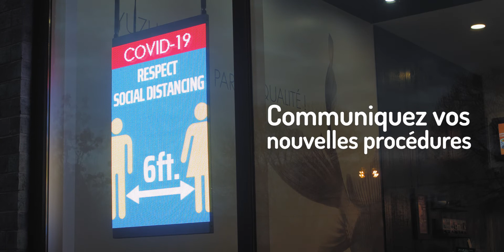LED PRO Poster - Communiquez vos consignes sanitaires COVID-19 et attirez vos clients efficacement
Rejoindre nos clients est plus que jamais une priorité .

Pour plus de détails sur le LED PRO Poster, visitez notre

Files d'attente,  réouvertures de commerce et nouvelles méthodes d'achat:  La communication est au coeur de notre nouvelle réalité!

Optimisez vos vitrines pour qu'elles travaillent pour vous avec le LED Pro Poster de Nummax

Montrez que votre commerce est ouvert - Attirez des clients!

Communiquez vos nouvelles précédures - Évitez la confusion
Communiquez vos nouvelles méthodes - Simplifiez vos ventes
Attirez vos clients avec des promotions dynamiques - Fidélisez vos clients

Diffusez de l'information le jour et le soir
À moindre coût qu'une campagne d'affiches imprimées

Avec le LED PRO Poster dans les vitrines de vos commerces
- Attirez et fidélisez vos clients
- Communiquez vos mesures sanitaires
- Simplifiez vos ventes

L’affichage en vitrine entre dans une nouvelle ère

Êtes-vous prêt?